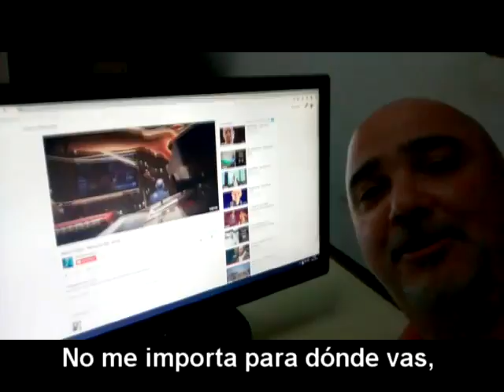Motivos con subs